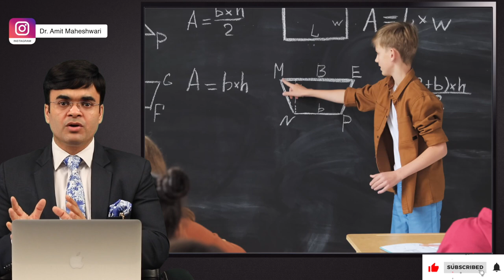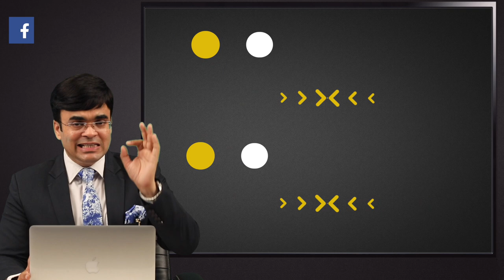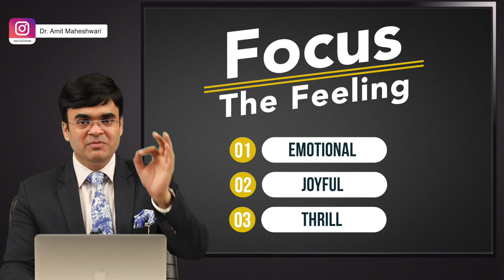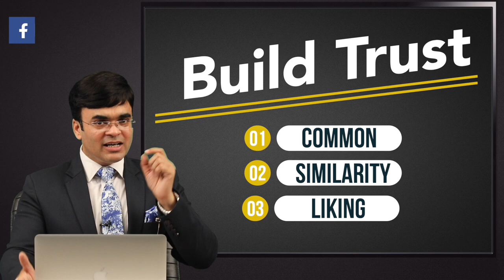How To Convince Anyone? | प्रभावित कैसे करें? | Dr. Amit Maheshwari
In This Video Dr. Amit Maheshwari Sir  Is Giving  You Some Tips And Tricks To Convince Or Impress Anyone.